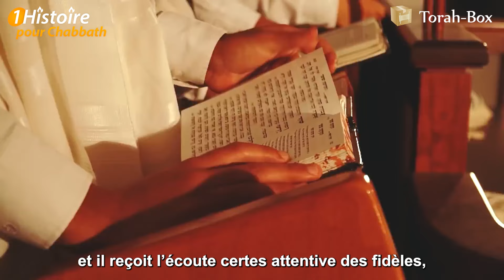ÉLIE LE BERGER POLONAIS (Binyamin Benhamou) Superbe Histoire Pour Chabbath & Roch Hachana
L'histoire d’Élie le berger se déroule en 1098 dans un village juif de Pologne, à une époque où les Juifs fuyaient les persécutions des Croisés en Europe. Élie, un berger orphelin et analphabète, vit isolé de la communauté. Bien qu’il ne connaisse pas les prières ni la Torah, il possède une foi sincère. À l’approche de Roch Hachana, la communauté juive est troublée car elle ne dispose ni d’un Ba'al Tokéa pour sonner le Chofar ni du Chofar lui-même... la suite est belle, très belle, racontée par Binyamin Benhamou !

SUIVEZ-NOUS